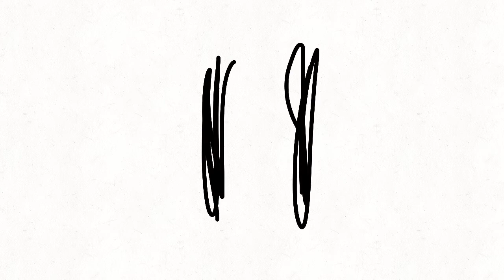⭑ I want you to know I’m awake vent animation